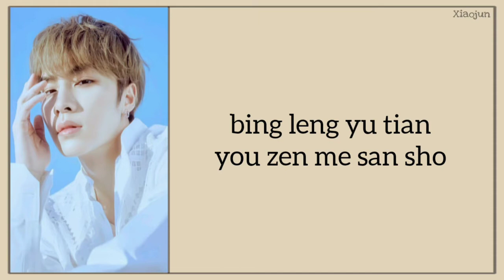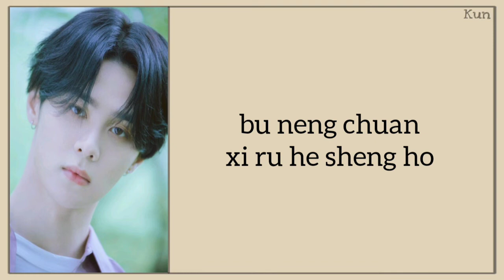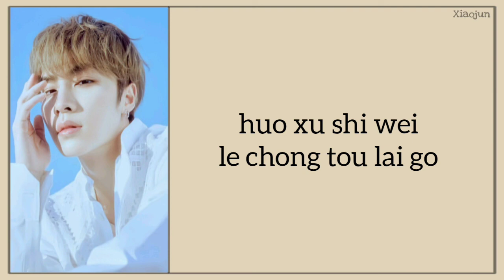WayV Kun & Xiaojun - 'Back To You' (这时烟火) | Easy Lyrics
Hello all

'Back To You' is a song sung by WayV Kun & Xiaojun

Song Title : Back To You
Singer : Kun & Xiaojun